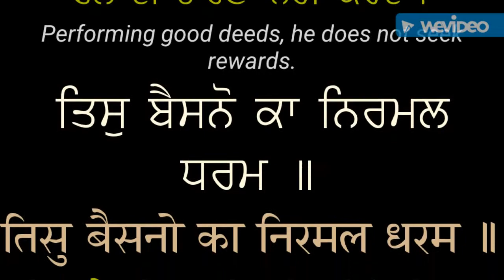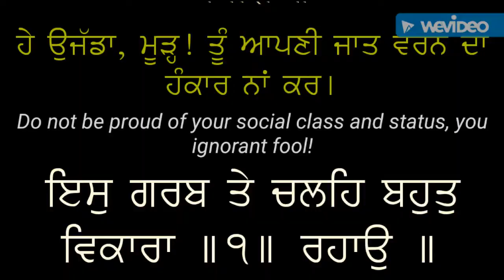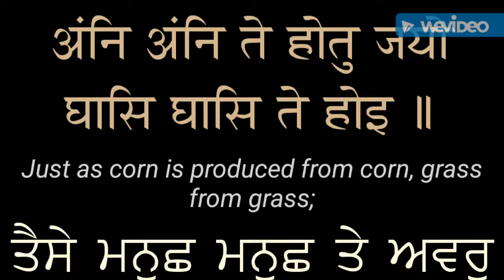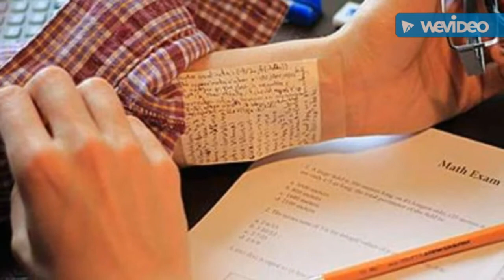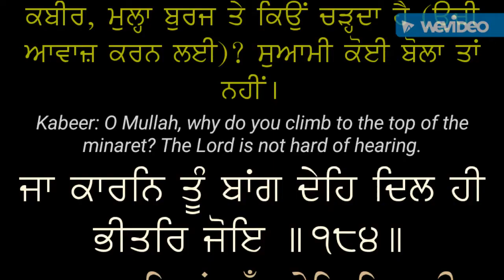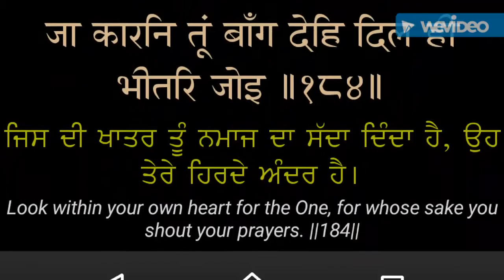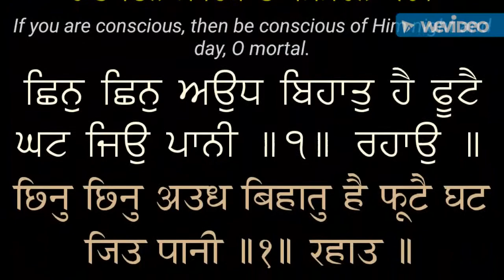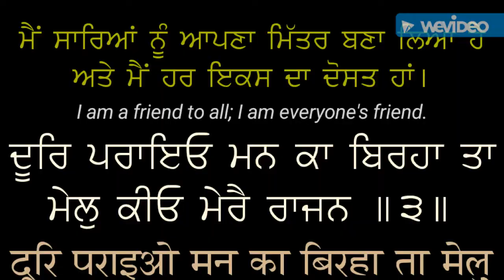Why Could Hindus, Muslims, Sikhs not Contribute to Science ?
Why Could Hindus, Muslims, Sikhs not Contribute to Science ?: By this video it is being tried to explain that both internal (religion) and external science is essential for human beings. Ignoring one science whether internal or external is totally insult of our own existence.

*THIS VIDEO IS ONLY FOR ADVANCE 18+ THINKERS & FOREIGNERS*